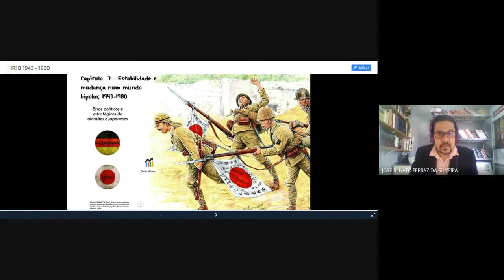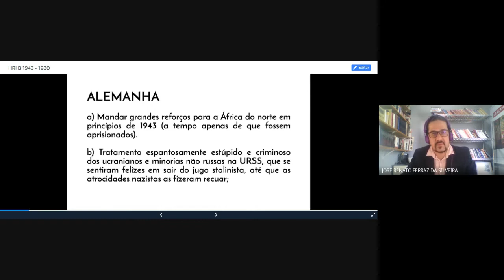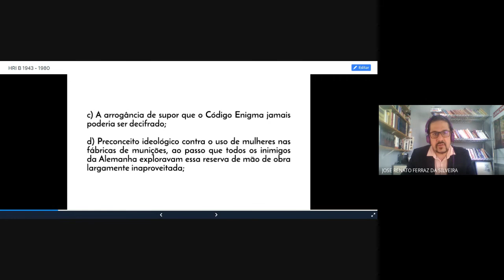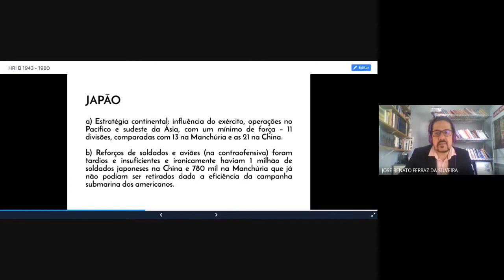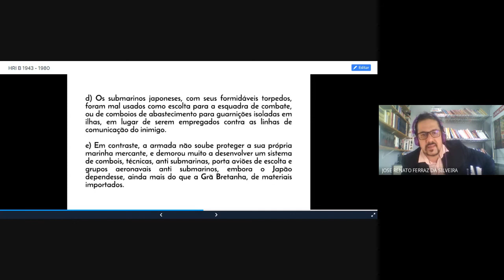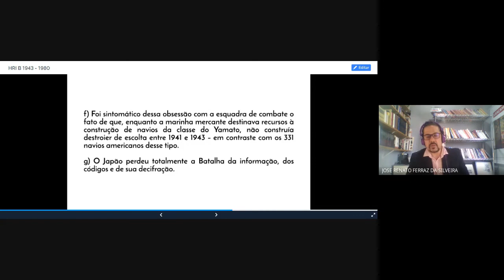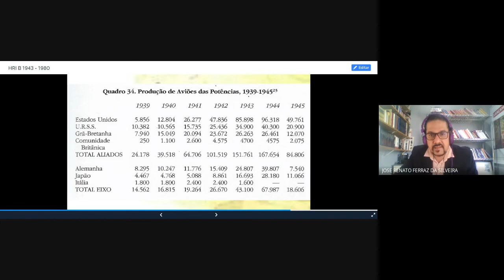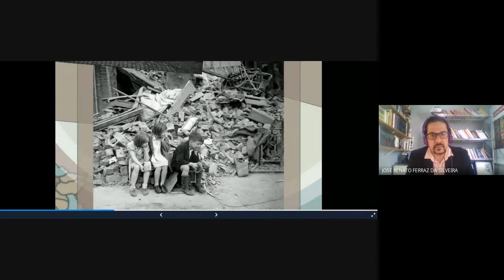A entrada da União Soviética e dos Estados Unidos na II Guerra Mundial RI/UFSM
A História das Relações Internacionais é marcada pela luta pela ordem e pelo poder. Numa perspectiva realista, os Estados – protagonistas do sistema internacional – buscam sobreviver e maximizar o poder. Algumas grandes potências, ao longo do “breve século XX”, buscaram manter o status quo, enquanto outras buscaram romper a manutenção da ordem internacional. A Alemanha, nas duas Guerras Mundiais, foi considerada como o Estado agressor e causador da instabilidade internacional.
A entrada da União Soviética na II Guerra Mundial se deu a partir da operação “Barbarrosa” no qual a Alemanha nazista invadiu a União Soviética em 22 de junho de 1941, naquela que foi considerada a maior operação alemã da Segunda Guerra Mundial.
Em relação aos Estados Unidos, a entrada na II Guerra Mundial foi em virtude do “inesperado” ataque da aviação japonesa contra Pearl Harbor em 07 de dezembro de 1941.
O desfecho da guerra, a queda da Alemanha e Japão, a ascensão estadunidense e soviética, além dos declínios de França e Grã Bretanha inaugurarão uma nova fase na História das Relações Internacionais: um conflito complexo e multifacetado chamado de Guerra Fria.